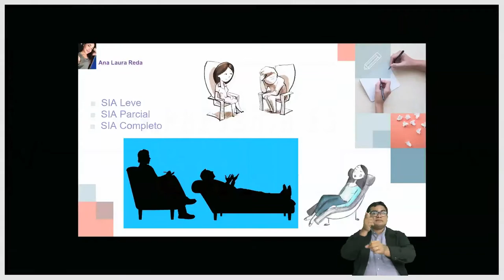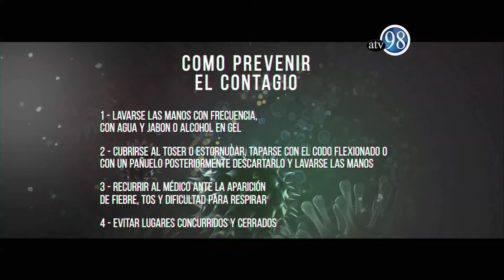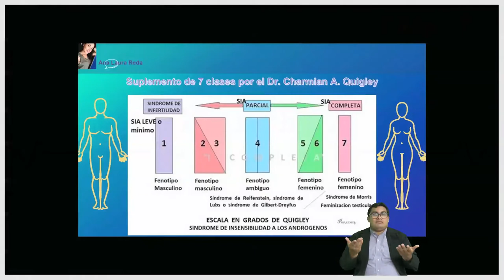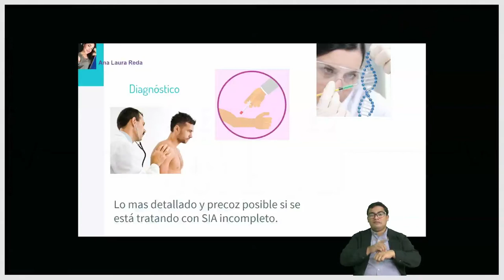PREVENIR ES SALUD MARTES 1 DE SEPTIEMBRE 2020